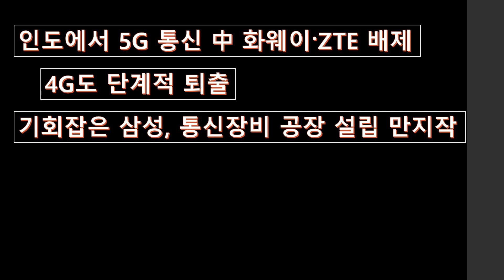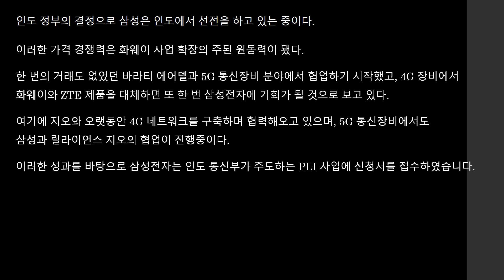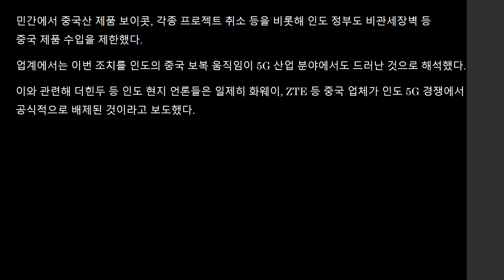인도에서 5G 통신장비 화웨이 ZTE 완전 배제 4G도 단계적 퇴출 기회잡은 삼성 통신장비 공장 설립 만지작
인도가 5G 통신장비 분야에서 화웨이와 ZTE를 완전히 배제했습니다.
여기에 4G도 단계적 퇴출을 시도하고 있습니다.

1위인 화웨이가 치워지니 노키아, 에릭슨, 삼성전자가 달려들고 있는 형국이다.

이렇게 되면서 통신장비 분야에서 삼성전자에 큰 시장이 열리고 있습니다.
이 기회를 지랫대로 통신장비 공장 설립까지 만지작 거리는 것으로 알려지고 있다.